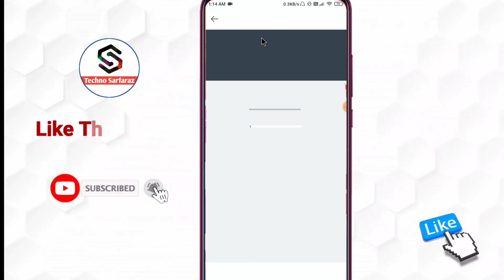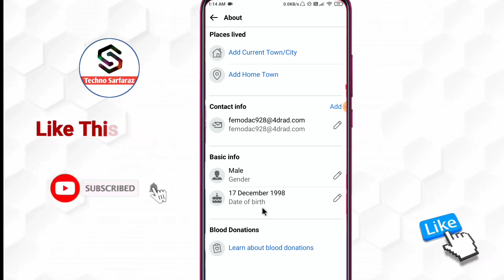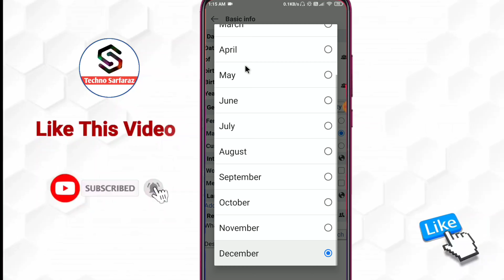facebook lite date of birth kaise change kare | how to change date of birth on facebook lite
About :- dosto aajke video me apko batane wala hu facebook lite birthday date kaise change kare ummed karta hu apko yeah video pasand aayegi

Your query
change facebook date of birth
facebook lite se date of birth change kaise kare